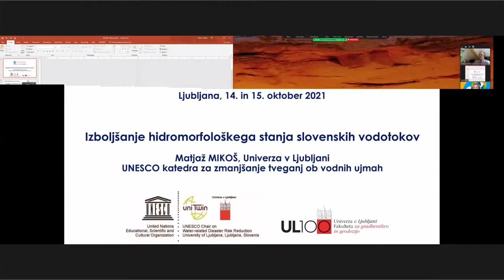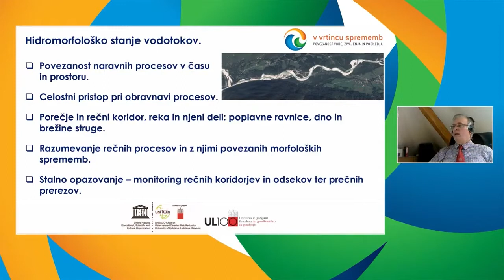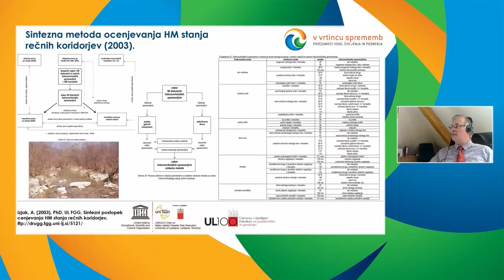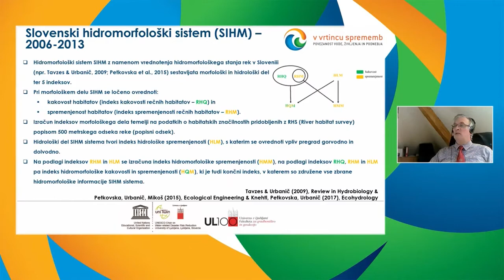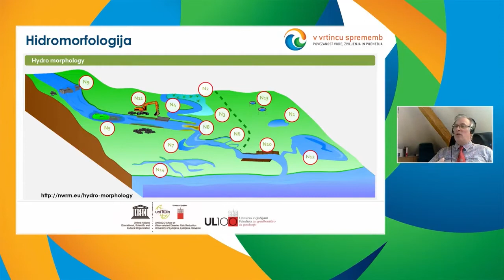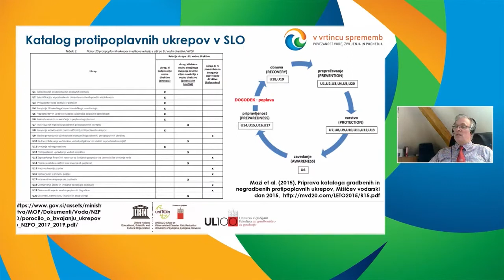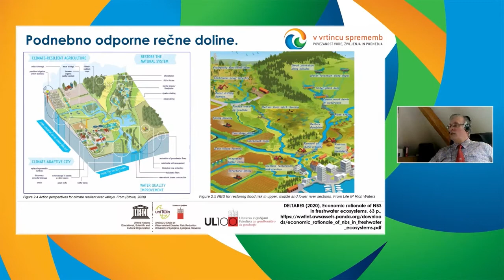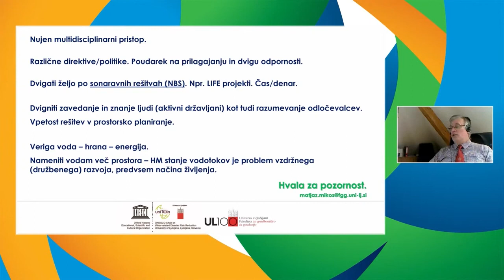18 Matjaž Mikoš Univerza v Ljubljani